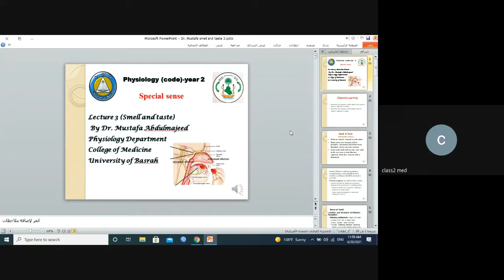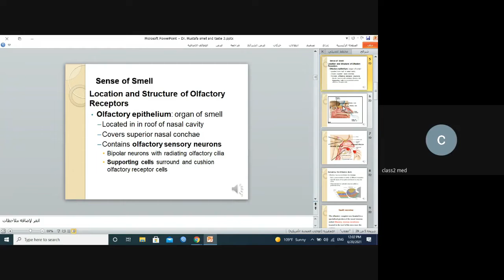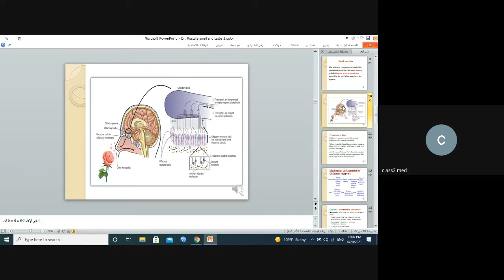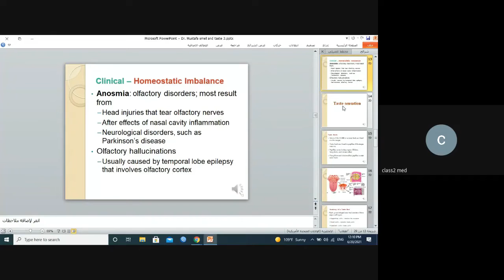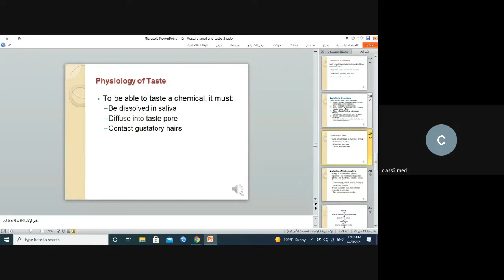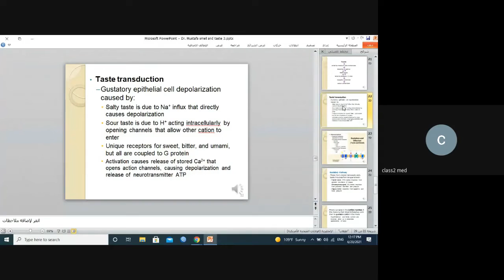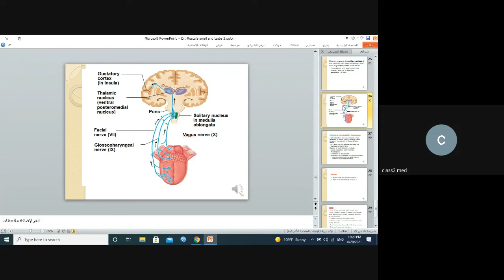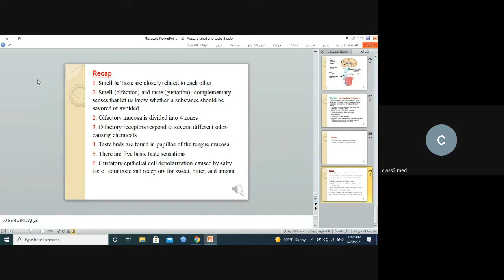Physiology / theoretical lec 4 physiology of special senses live record / DR.MUSTAFA